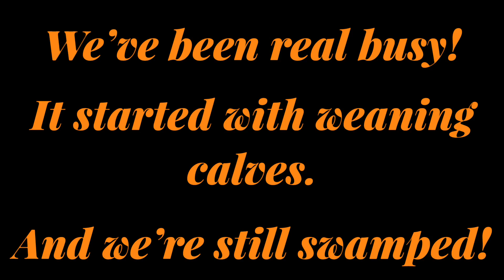Working Cows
Working Cows with the family
I hope it blesses you and everyone you share it with!